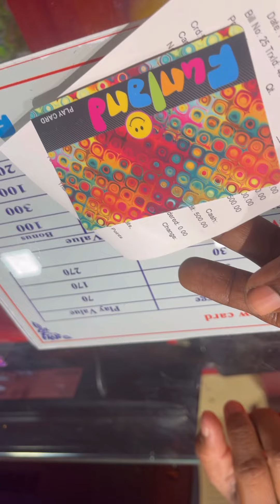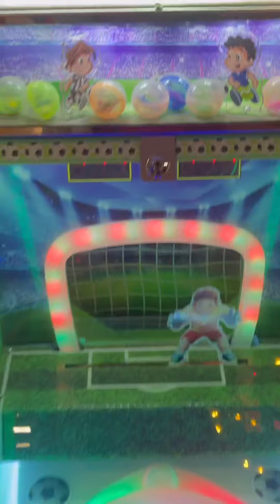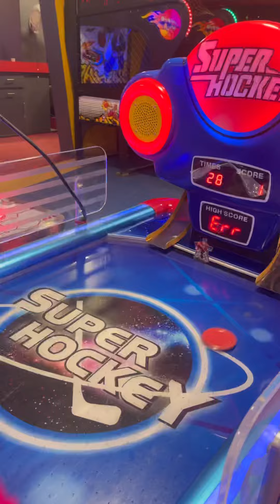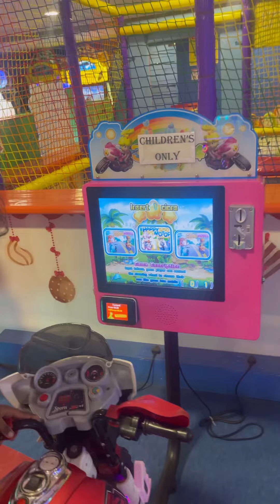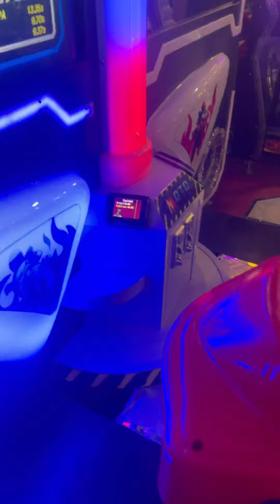Fun land Madurai Indore Amusement park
Fun land
Indore Amusement park
Theekadhir
Madurai